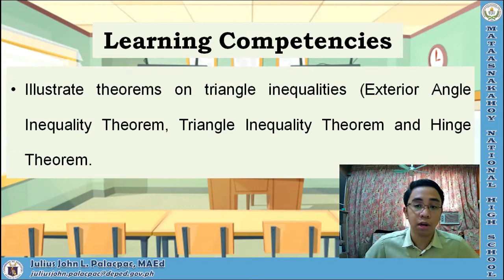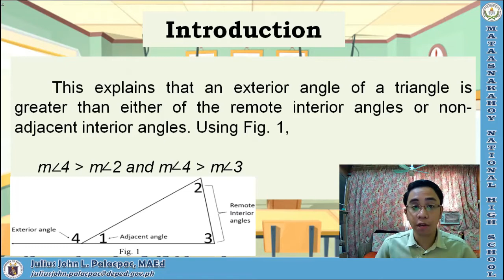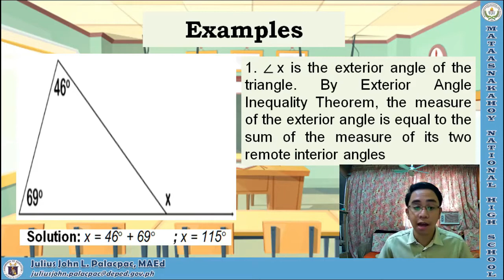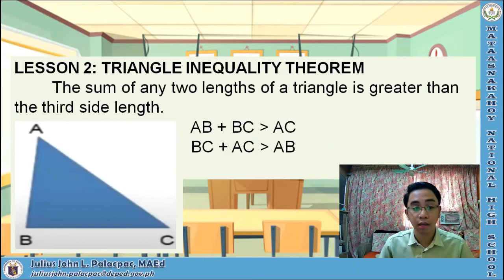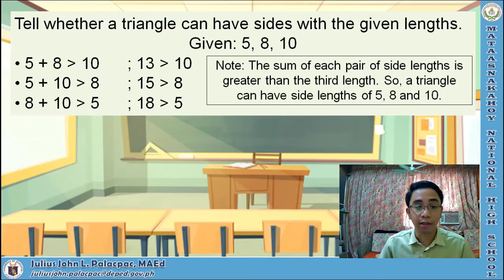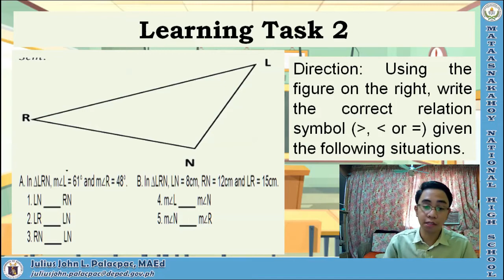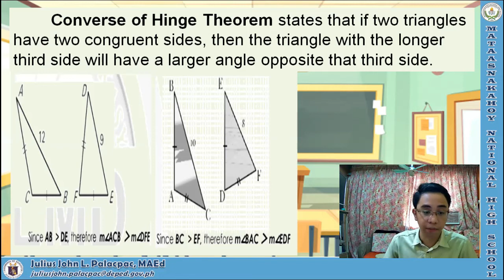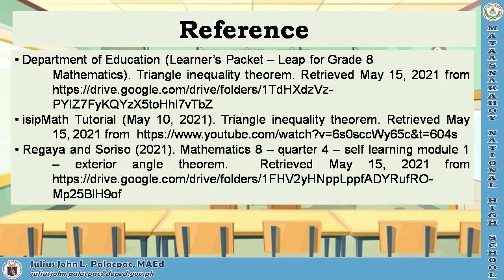Math 8 - Quarter 4 - Week 1 - Lesson 15.1 - Triangle Inequality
Topic: 15.1.1 Exterior Angle Inequality
            15.1.2 Triangle Inequality Theorem
             15.1.3 Hinge Theorem and its Converse

This is an educational video and the teacher has no intention to own the following examples and topics discussed

References:
Department of Education (Learner’s Packet – Leap for Grade 8

isipMath Tutorial (May 10, 2021). Triangle inequality theorem. Retrieved May

Regaya and Soriso (2021). Mathematics 8 – quarter 4 – self learning